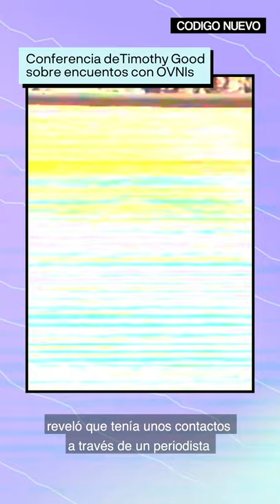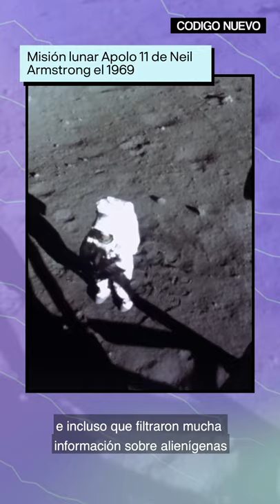El informe secreto del presidente de los EEUU | Conspirapedia | Código Nuevo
Joe Biden es el nuevo presidente de los Estados Unidos. Despacho nuevo, el mayor presupuesto militar del planeta y el destino de la humanidad en sus manos. Pero, ¿es cierta la leyenda urbana que afirma que en su primer día en la Casa Blanca recibirá una carpeta con la información de todas las razas alien que colaboran con el deep state? En este episodio de la Conspirapedia respondemos a la gran pregunta.